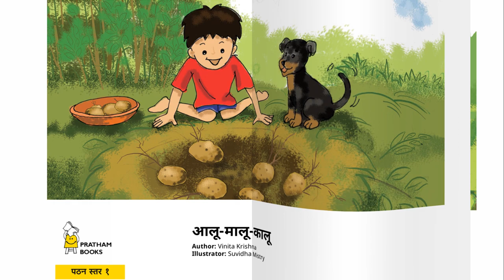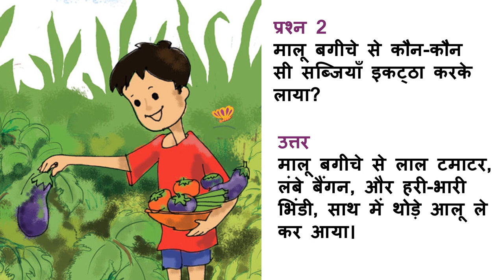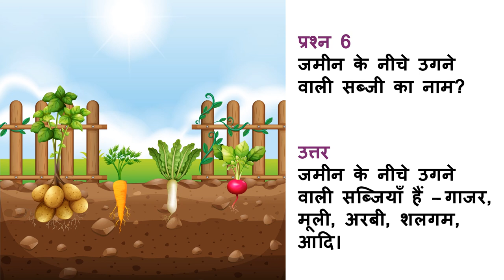Aloo Maloo Kalu. आलू मालू कालू। Hindi story for kids. Pratham books. Sweet story of boy and his dog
Aloo Maloo Kalu. आलू मालू कालू। Hindi story for kids. Pratham books. Sweet story of a boy and his dog
An interesting story of Maloo. He goes to the kitchen garden to collect vegetables. But he can't find aloo or potatoes. How does Kalu, his dog help him out? Read the story to know.
मालू बगीचे से सब्जी तोड़ने गया। पर उसे आलू नहीं मिला। क्या आपको पता है आलू कहाँ होता है? आओ पढ़ते है यह कहानी और समझते हैं आलू कहाँ उगता है। और यह सब समझने में मदद करेगा कालू।
underground vegetables above ground vegetables learn through story.
Read Aloud- A informative, interesting storybook. This book was published by Pratham Books. Written by Vinita Krishna and illustrated by Suvidha Mistry.
This video reads aloud a story that can be a Bedtime story, a fun story, a Hindi story for children, a Short kids' story, a learning Hindi through stories, a small story in Hindi, or an Hindi storybook. Informative storybook. Hindi kahani for kids. Hindi ki kahani. Hindi ki kahaniya.